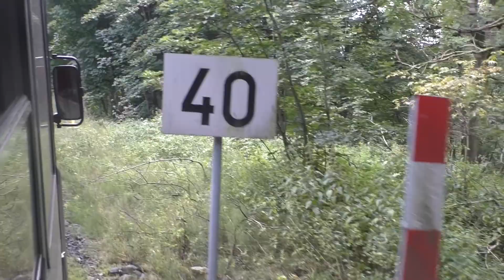Moldava v Krušných horách - Litvínov čast 1